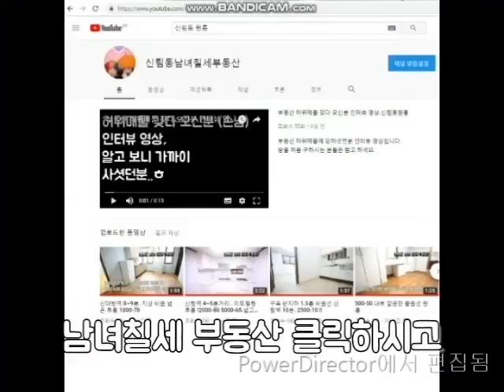신림역1.5룸 신축급 1.5룸 아주 이쁨 3000-60~5000-40